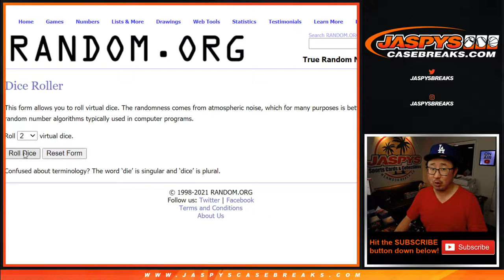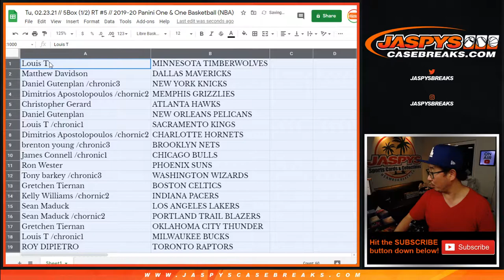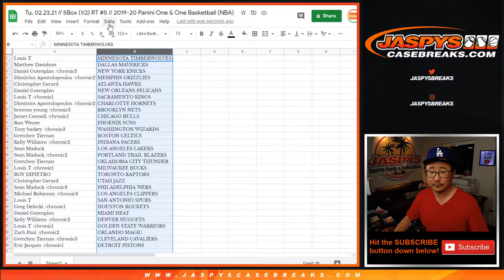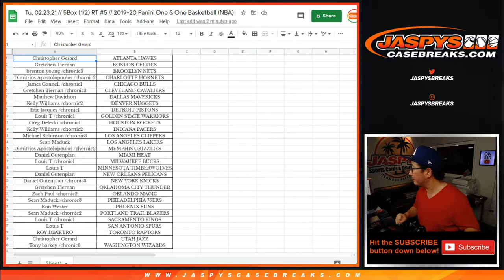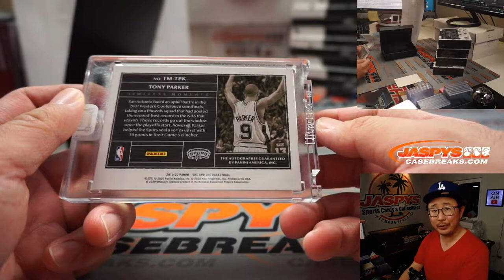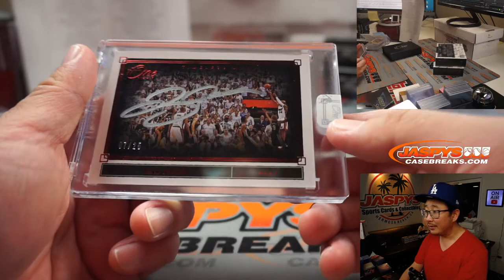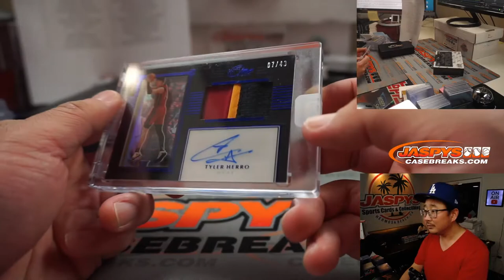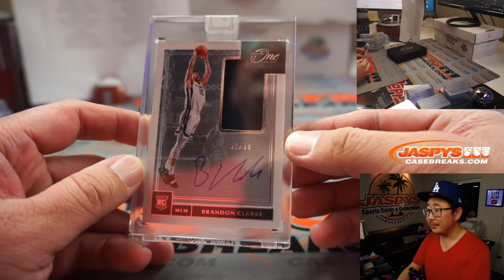Tu, 02.23.21 // 5Box (1/2) RT #5 // 2019-20 Panini One & One Basketball (NBA)